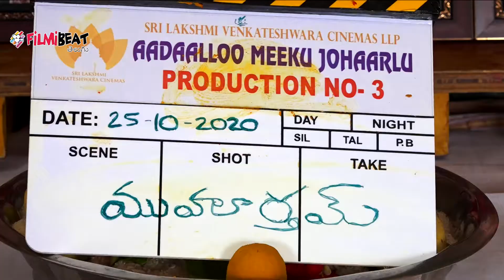Rashmika & Sharwanand New Movie Aadavaallu Meeku Joharlu Opening Video || Filmibeat Telugu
Rashmika Mandanna & Sharwanand New Movie Opening Video. Sharwanand New movie Adavallu Meeku Joharlu shooting started

దసరా సందర్భంగా రష్మిక, శర్వానంద్ జోడిగా కొత్త చిత్రం ప్రారంభం. హీరో శర్వానంద్ కొత్త చిత్రం ఆడవాళ్లు మీకు జోహార్లు సినిమా షూటింగ్ తిరుపతిలో ప్రారంభమైంది